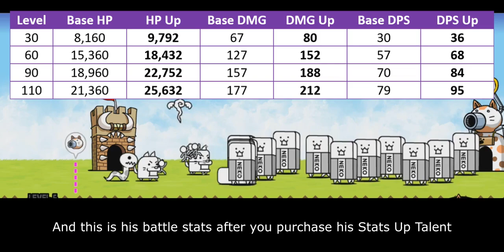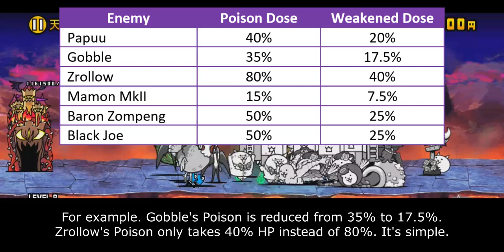Enter Li'l Eraser Cat (True Form & Talent Upgrade Information) - The Battle Cats!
the wall that only accept all living flesh

Table of Content:
00:00 - Unit Intro
00:45 - General Performance
02:27 - Anti-Zombie Talent
04:16 - Toxic Resist Talent
05:16 - Closing Statement & Talent Priority Score
06:30 - Cat Library Entry